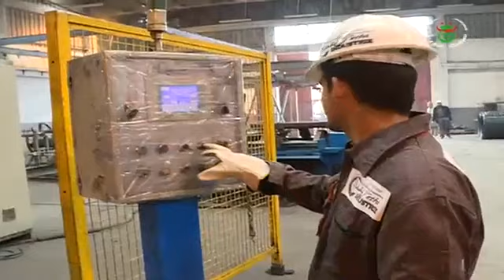الجزائر - الجلفة | وحدة انتاج سبائك التلحيم الموجهة للبناء والأشغال الكبرى بقدرة 100 طن في اليوم